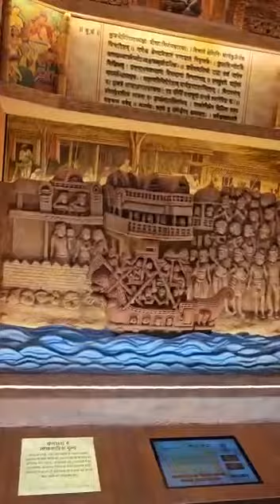new sansad bhawan#shorts